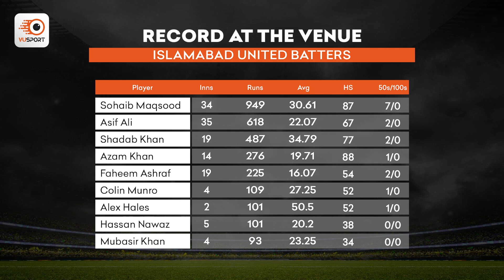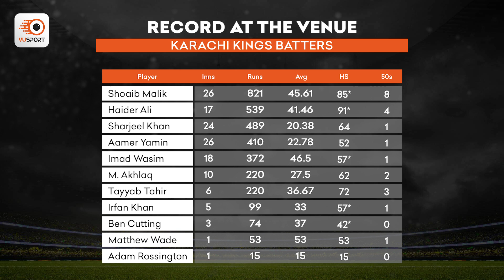Fantasy Cricket Tips: Islamabad vs Karachi PSL Match | ISL vs KAR Team Prediction PSL 2023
Time for Islamabad United vs Karachi Kings in Pakistan Super League 2023 we are back with the ultimate fantasy team prediction for ISL vs KAR

Our team of expert sports analysts have put together the latest stats and analysis to help you make the best decision for your fantasy sports lineup. From the latest player updates to game analysis & team preview, this video has got you covered. Stay ahead of the competition and join the PSL excitement with this must-watch video. Don't miss out on the chance to win big in the ISL vs KAR match.

Timeline:
0:00 - Preview: ISL vs KAR
0:55 - Record at Venue: ISL vs KAR
2:48 - Top Picks from Islamabad United
4:23 - Top Picks from Karachi Kings
6:10 - Differential Picks
6:48 - Captaincy Picks for ISL vs KAR